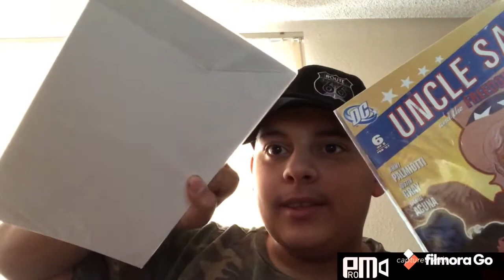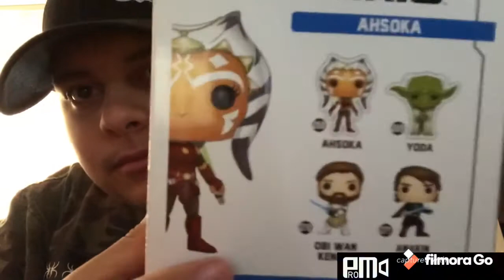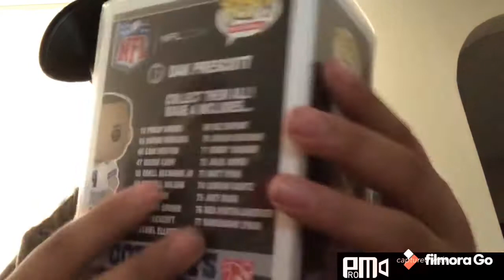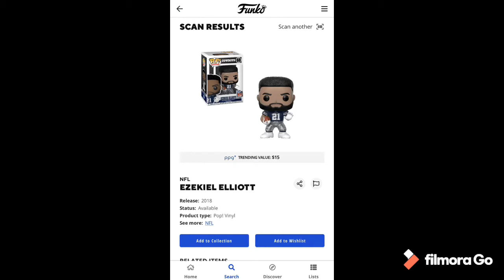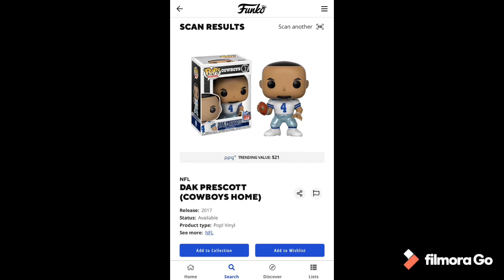I FOUND THESE POPS AT AN ANTIQUE MALL!😱😨🤯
GOT SOME GREAT FINDS FROM THIS ANTIQUE STORE IN MY AREA! They’re cool!

IF YOU’RE IN THE AREA DEFINITELY CHECK THEM OUT, THERE STORE IS CALLED: “BRASS ARMADILLO ANTIQUE MALL”’

GLAD TO PICK THESE POPS UP! LMK IN THE COMMENTS WHAT YOU THINK 🤨